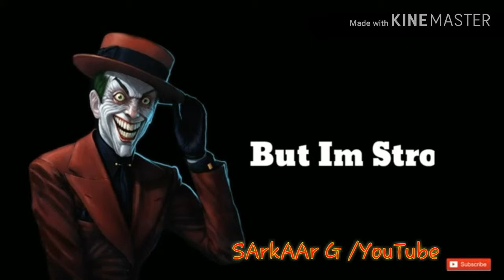New whatsapp joker stuts jutt attitude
SArkAAr   G
Jutt attitude